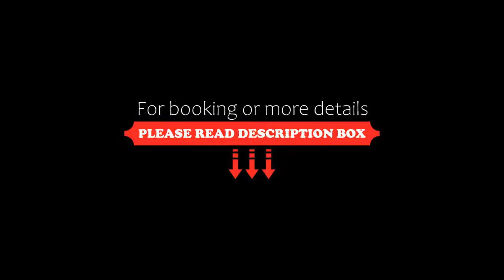The Driftwood, Blackpool, United Kingdom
About Property:
Ideally situated in the Blackpool Centre district of Blackpool, The Driftwood is situated less than 1 km from Blackpool Promenade Beach, a 16-minute walk from Coral Island and 1.4 km from Blackpool Pleasure Beach. This 3-star hotel offers room service, a shared lounge and free WiFi. The accommodation features karaoke and luggage storage space.
The hotel offers a terrace.
Popular points of interest near The Driftwood include Blackpool Tow...
Property Type: Hotel
Address: 36 Woodfield Road, Blackpool, FY1 6AX, United Kingdom
Searching For
1. The Driftwood - Blackpool - United Kingdom
2. The Driftwood - Blackpool - United Kingdom Address
3. The Driftwood - Blackpool - United Kingdom Rooms
4. The Driftwood - Blackpool - United Kingdom Amenities
5. The Driftwood - Blackpool - United Kingdom Offers and Deals
Audio Credit:
Track Title: Subway Dreams
Artist: Dan Henig